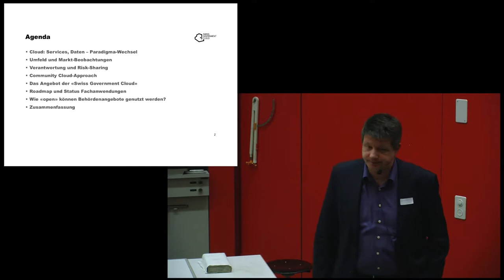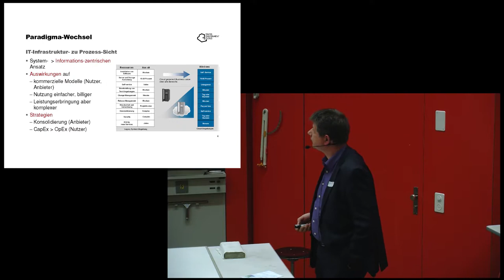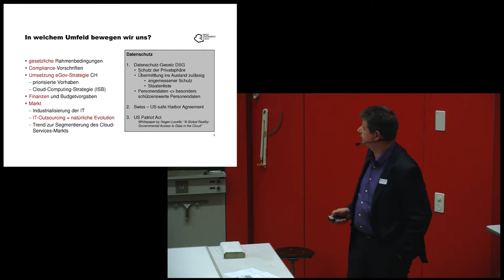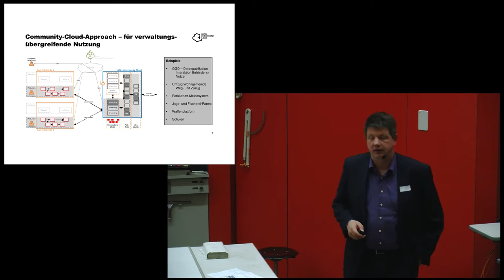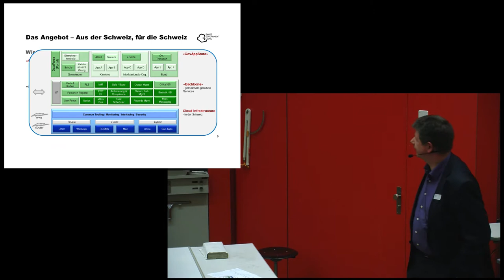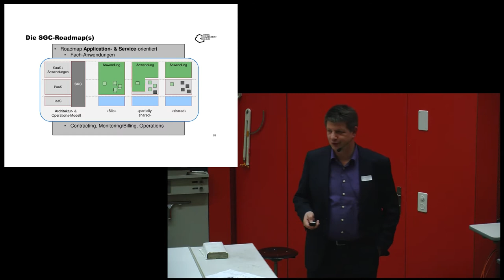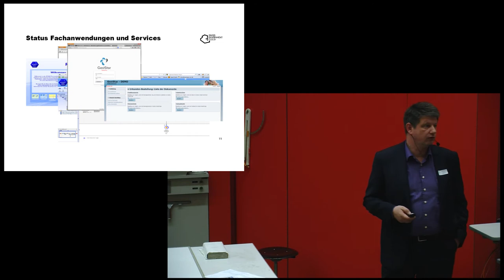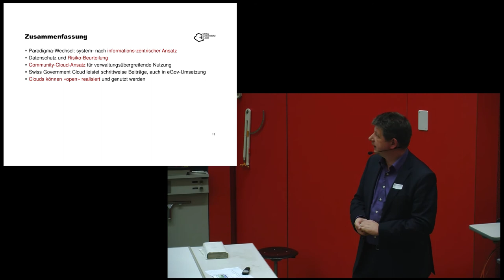Die Swiss Government Cloud.Wieviel open können Behördenangebote sein (Open Cloud Day 2013)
Dr. Jens Piesbergen Netcetera AG

Die Swiss Government Cloud (SGC) ist eine Dienstleistung für die Schweizer Behörden und ihre Verwaltungen, welche im Aufbau begriffen ist. Sie wird von Netcetera koordiniert und weiteren Partnern-&Applikationslieferanten angeboten.  Das SGC-Angebot unterstreicht den derzeitigen Paradigma-Wechsel von einem IT-System-orientierten zu einem Informations-zentrischen Ansatz, bei welchem die Prozesse so ausgerichtet sind einzigartige und jederzeitige Verfügbarkeit der Services (Applikationen und Daten) sicherzustellen. Aus der Community Cloud beschaffen die Nutzer ihre IT-Ressourcen, sie beziehen Rechenleistung, Speicherplatz und Anwendungen und können ihre Daten im Public Cloud-Nutzungsmodell auch publizieren. Die Swiss Government Cloud unterstützt und ergänzt die E-Government-Strategien (Produktion, Distribution) in diverser Hinsicht. Ein Einblick in die System-Architektur sowie die schon vorhandenen Anwendungen vertiefen das Verständnis der Vision und geben einen aktuellen Stand der angestrebten Realisierung mittels Open Source Technologien. Um eine Antwort auf die Titelfrage zu bekommen, werden einzelne Aspekte in der Planung, der Beschaffung, dem Aufbau und Betrieb gestreift.

Jens Piesbergen, 1964, aus Zürich

Naturwissenschaftliche Ausbildung in Geo-Informatik, Weiterbildung in betriebswirtschaftlichen Bereichen zur Unternehmensführung, seit über 14 Jahren bei Netcetera in diversen Funktionen im Software- und System-Engineering, im Service Management und als Account-Manager, seit 2005 Mitglied in der Geschäftsleitung, Auslanderfahrung als CEO für eine Software-Firma in der Immobilienbranche in Dubai, Vereinigte Arabische Emirate, 2009/2010, seit 2012 als Manager des "Swiss Government Cloud"-Programms, einem Dienstleistungsangebot das Netcetera mit IBM jüngst lanciert hat, engagiert in Fachverbänden, Sportverein, Ausbildung